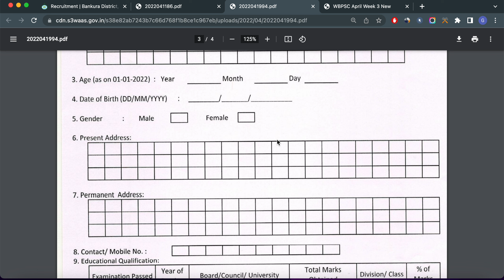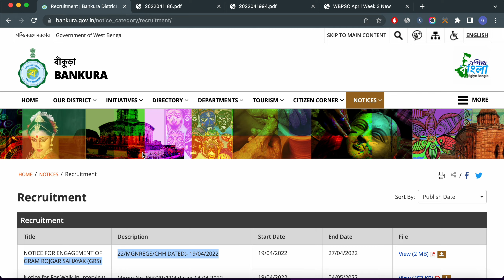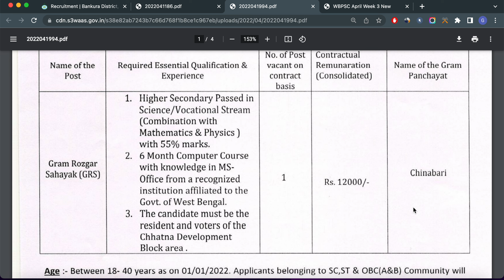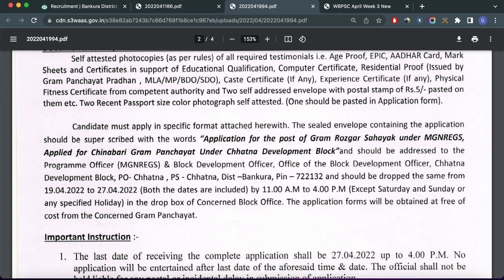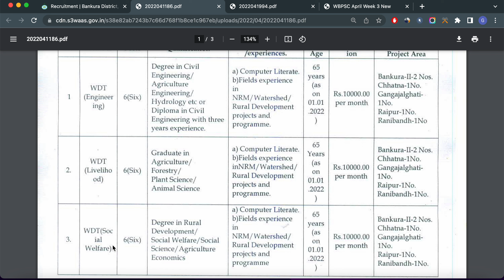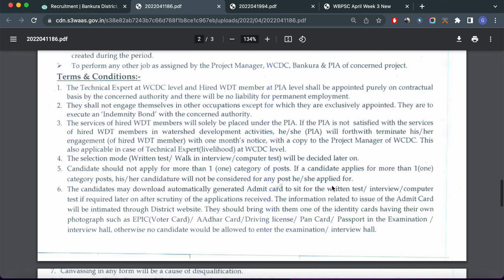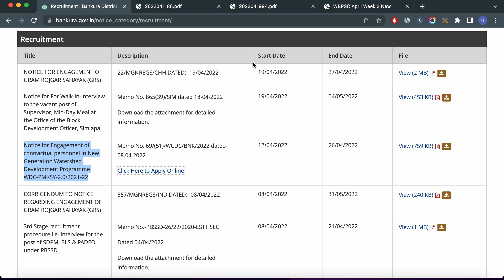🚀Bankura District Recruitment 2022-Latest West Bengal Govt Job Recruitment 2022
✅𝙒𝘽𝙋𝙎𝘾 New 𝘽𝙖𝙩𝙘𝙝 𝘾𝙤𝙪𝙧𝙨𝙚(wbcs etc)
✅SSC CHSL-CGL Combined Scholarship Mock Test
22nd April, 12:30 PM
✅মিশন খাকি: WBP Scholarship Mock Test
23rd April, 10:00 AM
Use code 👉EXAM365 to join the free test.

ভিডিওটি সম্পূর্ণ দেখার জন্য অসংখ্য ধন্যবাদ। যদি কোনোরকম  প্রশ্ন থাকে  সেই প্রশ্নটি অবশ্যই কমেন্ট করুন আমি আপনাদের হেল্প করার চেষ্টা করবো।